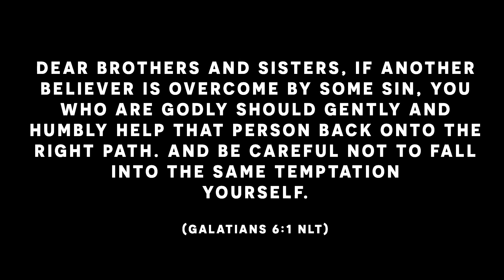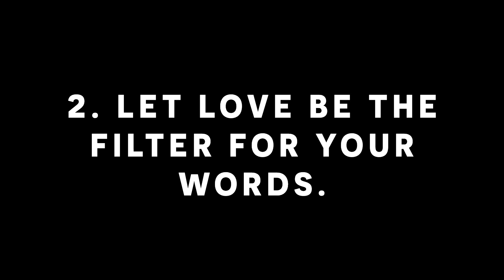20200502 LGRECAP WK2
In today’s world, there are a lot of difficult situations. We want teens to understand that when they encounter difficulty, they should defer to love like Jesus did. It’s so easy to criticize, point fingers, and place blame. How could things change if we chose love to fill in the gaps in other people’s lives and used our words and actions to help others?